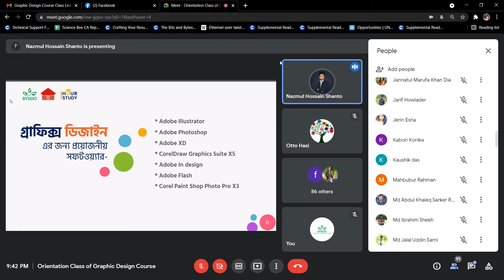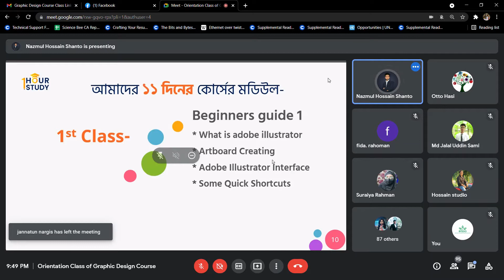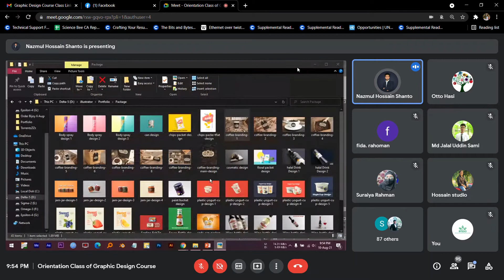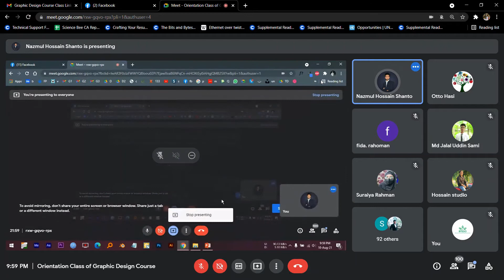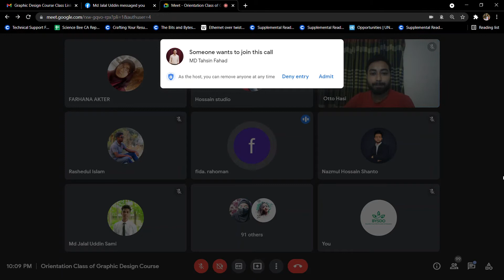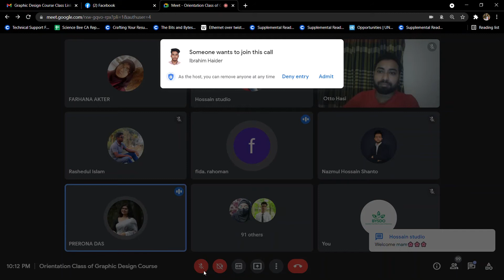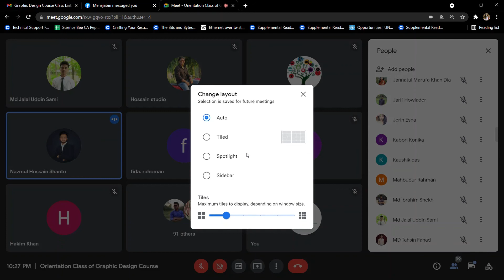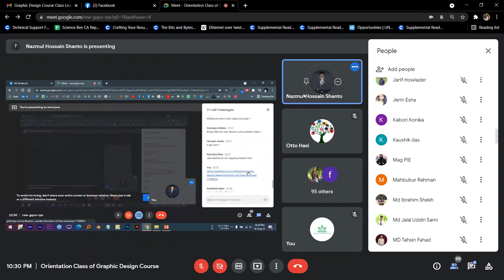Orientation Class | Graphic Design Course | BYSDO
This Course is quite free and it was arranged by Bangladesh Youth Skills Development Organisation–BYSDO associated with 1 Hour Study.

[Tags]
Graphic Design Course
Free Course
Bangladesh Youth Skills Development Organisation BYSDO
Md Jalal Uddin Sami